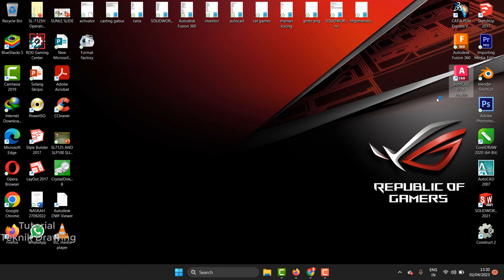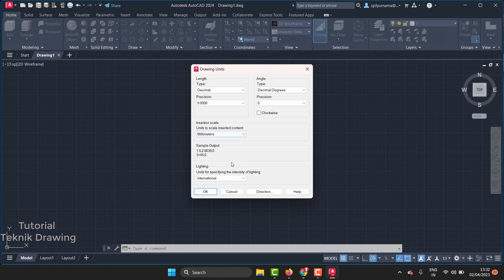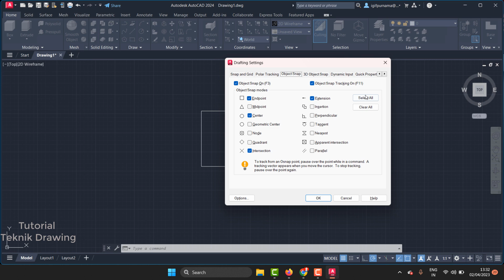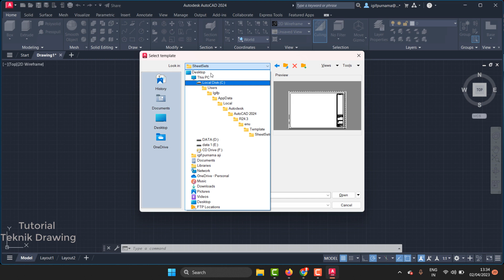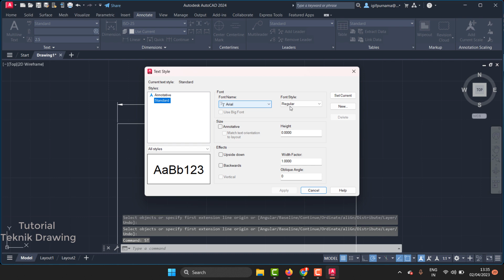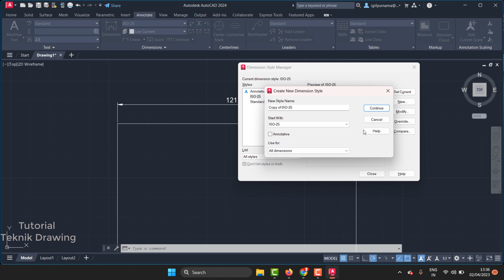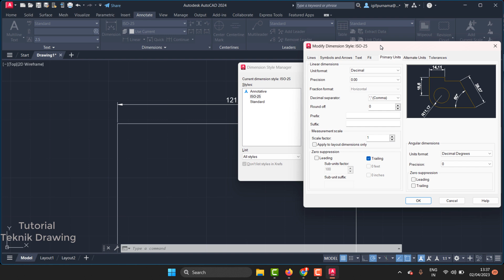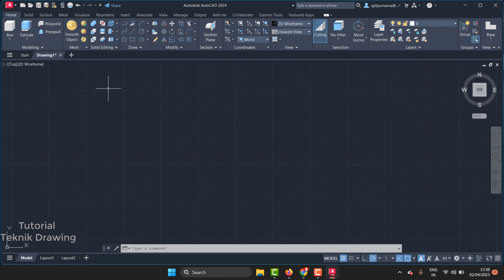Settingan Awal di AutoCAD 2024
Cara Settingan Awal di AutoCAD 2024

AutoCAD Mechanical
AutoCAD
CATIA Mechanical Engineering
CATIA Mechanical Drawing
CATIA Mechanical
CATIA
SoliWorks Mechanical
SoliWorks
AutoDESK Inventor
AutoDESK  Fusion 360 Mechanical Engineering
AutoDESK  Fusion 360 Mechanical Drawing
AutoDESK  Fusion 360 Mechanical
teknik mesin
aplikasi autocad,
tutorial autocad pemula,
autocad 2d,
autocad 3d,
teknik mesin,
autocad 2007
autocad 2010
autocad 2011
autocad 2012
autocad 2013
autocad 2014
autocad 2015
autocad 2016
autocad 2017
autocad 2018
autocad 2019
autocad 2020
autocad 2021
autocad 2022
autocad 2023
autocad 2024